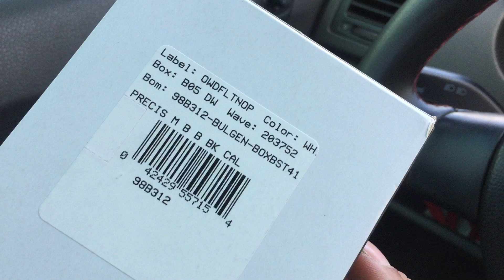Relógio Esportivo Bulova 98b312 Precisionist Lançamento - Black Bird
**Correção: O visor é de Cristal Mineral, e NÃO Safira!

Olá amigos!

Hoje apresentamos par venda, com ENV?IO IMEDIATO, original da marca e COMPLETO, este Bulova Precisionist com capacidade para mergulhos de até 300 metros (mergulhos profissionais).

Este Bulova conta com caixa de 46,5 MM (é um Relógio GRANDE), e com tratamento IP black feito diretamente no aço, o que garante que o relógio não terá descascados, visto que o próprio aço terá a tonalidade preta.

Um diferencial fortíssimo desse modelo, é sua precisão! Este Bulova foi projetado para atrasar no máximo 10 segundos AO ANO! Isso aí, um dos Relógios analógicos mais precisos do mundo!

Sua pulseira apesar de ter um aspecto de tecido, é de Borracha extremamente resistente, com fecho especial Deployant. O Ajuste fino é perfeito.

O Cristal que protege o visor é MINERAL (e não Safira, como falei no vídeo), e sua coroa é rosqueada, assim como o fundo do Relógio. Foco total para estanqueidade e resistência!

Este Bulova também é chamado de Black Bird, e ficou com um visual esportivo muito irado!

O mostrador, assim como o Bezel, possuem acabamento com aplique de fibra de carbono, conferindo um visual ainda mais requintado  para quem busca Relógios com exclusividade em detalhes e nobreza de materiais!

O Envio é imediato, aproveite o valor especial! Inicialmente esta peça é única, e estudaremos mais pelas iguais no futuro, para disponibilizar para venda para todos vocês!

Abraços,

Equipe Private Seller